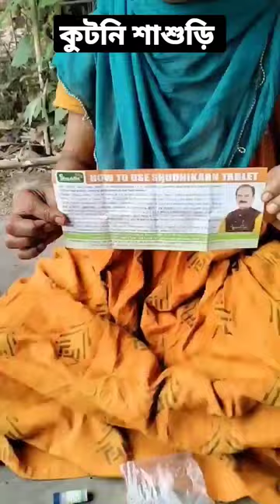কিপ্টে শাশুড়ি পড়লো ফাঁদে!🤣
কিপ্টে শাশুড়ির কেল্লাফতে!🤣